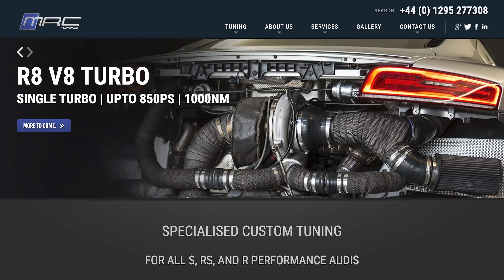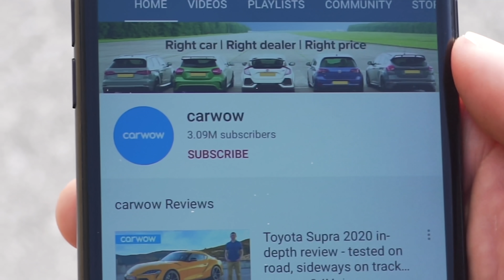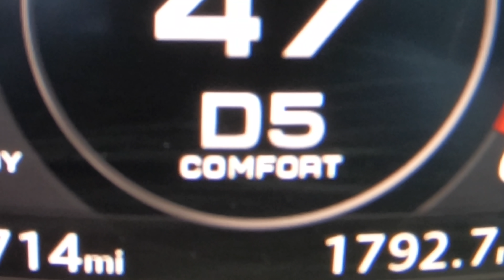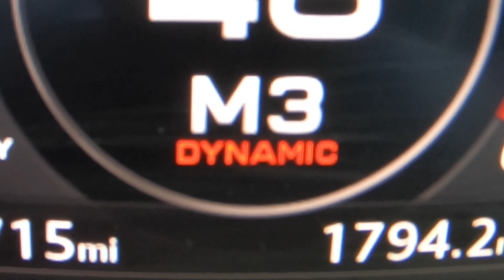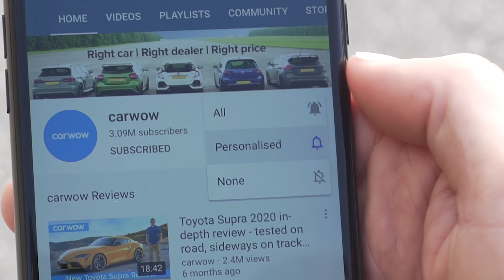Audi R8 vs TT RS-R: ARRANCONES *V10 vs 5cyl tuneado por ABT*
¡Es tiempo de una épica carrera de Audi Quattro! ¡Tenemos al Audi TT RS-R contra un R8! A primera vista, podrías pensar que será una carrera fácil para el R8. ¡Pero no esta vez! El TT RS-R ha sido tuneado por ABT y MRC así que puede producir unos increíbles 610hp - ¡los mismos que produce el R8 V10! Pero lo más increíble es que el TT RS-R produce más torque ¡con 780 Nm comparado con los 560 Nm!
Así que ¿saldrá vistorioso el V10 atmosférico de 5.2 litros del R8 bajo estas condiciones? ¿O ganará el TT RS-R más liviano? Solo hay una forma de averiguarlo... ¡que empiecen las carreras!